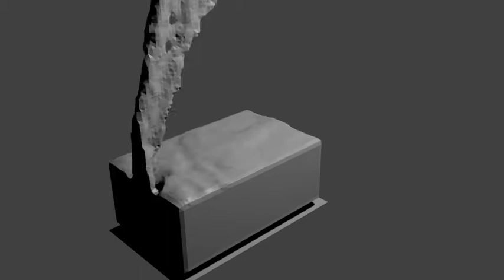Blender Fluid Simulation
Das ist ein simpler Test der Flüssigkeitssimulationsfunktion in Blender